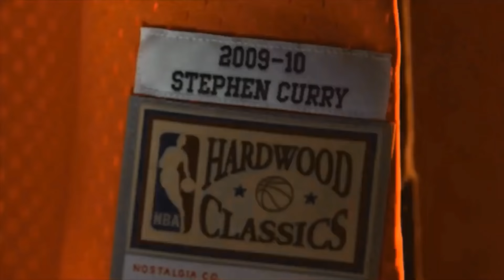Russell Westbrook wanna fight Aaron Gordon after he got clamped up😂😂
For 5% Your Order!